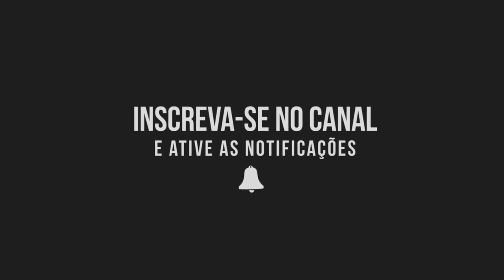Manada De Kentrosaurus No Realismo l Prior Extinction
▼Realismo Dinosaur Simulator▼

▼Realismo Prior Extinction▼

▼Rede Sociais▼